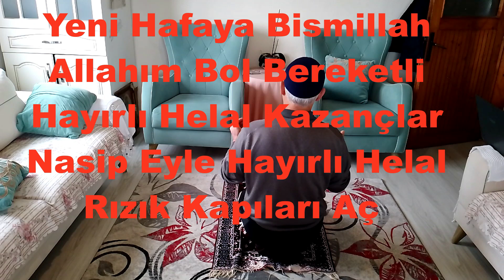Dua Yeni Haftaya Bismillah Allahım Bol Bereketli Hayırlı Helal Rızık Hayırlı Kazançlar Nasip Eyle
Dua Dualar Ya Rahman! Sen öyle rahmet edersin ki rahmetinin bir cilvesi cennetim olur Rahmetinden bir parıltı sonsuz mutluluğumdur Rahmetinin bir damlası herkesin rızkına kefil olur Şu çorak gönlüme merhametini indir Şu fani ömrümü sonsuzluğa eriştir.Ya Rahim! Öylesine rahimsin ki kulağını sözüme muhatap eylersin Aklıma vahyinle tenezzül edersin Öylesine Rahimsin ki istendiğinde zaten verirsin İstenmediğinde de lütfedersin Öylesine Rahimsin ki hak edene hepten verirsin Hak etmeyene bile çok bahsedersin Öyle Rahimsin ki dünyayı bu kadar güzel eylersinAhireti ondan daha güzel eylersin
Ya Rabbi! Korkudan emin eyle beni
Hüzünden azad eyle kalbimi
Ateşten uzak eyle beni
Hicrana düşürme kalbimi Ya Melik!
Kimsenin kimseye fayda vermediği gün hüküm senin
Gökler yarılırken sahibim sensin
Yıldızlar dagılırken sahibim sensin
Varlığım bana ait değil varım yoğum senin
Elimde olanlar benim değil sahiplendiklerim de senin
Yokluğa düşürme beni an senin
Darlık verme kalbime mekan senin Ya Mümin!
Sen hidayetini göndermezsen kalpler nasıl mutmain olur
Sen kalplere itminan vermezsen kim inandığından emin olur
Sen inandırmazsan kim mümin kalır
Revamın tuzağına düşürme beni nefsimin diline bırakma beni
Öyle mümin eyle ki beni pişmanlıklarım beni sana döndürsün

Ya Müheymin!
Sensin gariplerin sığınagı
Sensin kimsesizlerin dayanağı
Sensin hakkı himaye eden
Sensin aklımı aldanışlardan kollayan
Sensin ayağımı tuzaklardan kurtaran
Sen ki zayıfları kuvvetlilerin şerrinden himaye edersin
Mazlumların hakkını zalimlerden almayı vaat edersin
Sen ki benim en küçük, en önemsiz,
En gizli arzularımı da bilir bana merhamet edersin
Nefsimin aldatmalarına kanmaktan koru beni
Aşağıların aşağısına yuvarlanmaktan koru beni

Ya Aziz!
İzzet senindir sendendir izzet
Sen dilersen kimse zillete düşmez
Sen vermezsen kimsede izzet kalmaz
Kalbim yalnız sana kanar
Yakınlığınla aziz eyle kalbimi
Ruhum yalnız seni arar
Huzurunla aziz eyle ruhumu
Halim yalnız sana aşikar
Başkalarının yanında rezil etme beni

Ya Kuddüs!
Sensin kuddüs kutsiyet sendendir bundan öte laf olmaz
Sen dilemezsen hiçbir şey pak sayılmaz
Gönlüm sana yönelmedikçe saf olmaz
Kanımı her nefeste temizlediğin gibi nefsimi arındır pak eyle
Temizlenenlere muhabbet edersin gönlümü muhabbetinle temizle
 Ülkemin Kalbi İmanlı insanları Rabbim bu gün dualarınızı kabul buyursun inşaallah. Rabbimden hepimize sağlıklı, neşeli, huzurlu, musmutlu, bolluk ve bereket içinde güzel günler diliyorum. Allah'a emanet olun. Uyandır bizi Rabbim Sabah duası kendimizden memnun olup derinlemesine uykuya dalarsak uyandır bizi Rabbim sahip olduklarımızın bolluğuyla sana muhtaçlığımızı unutursak uyandır bizi Rabbim gördüklerimizi bir rüya neşesiyle kanıp rüyaya dalarsak uyandır bizi Rabbim varlığımızdan emin olup beka aramaktan vazgeçer kendimizi bu dünyaya razı edersek uyandır bizi Rabbim,uyandır bizi. Gönlümüzü kapatıp bütün göz kapaklarının arkasında uykuya dalarsak seni unutursak seni unuttuğumuzu unutursak uyandır bizi Rabbim,uyandır Ey Sevgili Ey vedud Ey Sevilen Ey Sevdiren arzumuzu dudağımıza değdirip söz eğledik sözümüzü senin sevgine katıp dua eğledik duamızı senin katına gönderiyoruz kabul eyle bizi,kabul eyle

Senin kulların şu dönemde töhmet altındalar kanadı kırık bi şekilde uçmaya çalışıyorlar Ey Rabbim Sen dinine yönelenleri koru onları sensiz onları yardımsız bırakma Allah’ım.
Ya Rab sen beni kendine dost seçinceye kadar yaşat ve aşkınla yandığım bir anda canımı al ki ölüm sana olan aşkımın adı olsun..